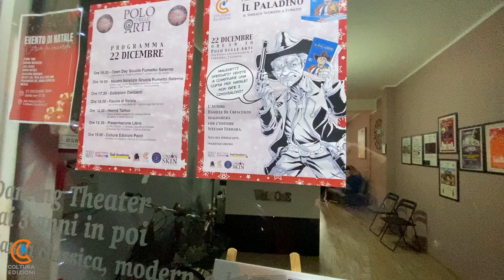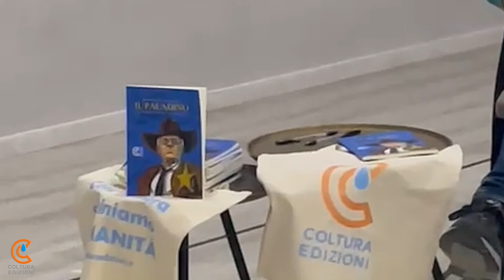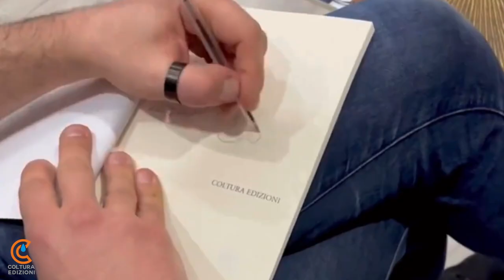IL PALADINO - Polo delle Arti - 22 Dicembre 2023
Il 22 Dicembre scorso, presso il Polo Delle Arti di Valeria Alfano A Salerno (SA), si è tenuta la presentazione de " Il Paladino" edito da Coltura Edizioni.
Alla presenza di un folto pubblico, l'autore Daniele De Crescenzo Art ha dialogato con il giornalista ed editore Stefano Ferrara sulla satira, il fumetto, la liberta di espressione, la politica salernitana e l'importanza dell'umorismo nella nostra vita.

All'evento è seguito un firmacopie con l'autore.

Ringraziamo il Polo Delle Arti e tutti quanti hanno reso possibile la presentazione.

Il Paladino è disponibile nelle librerie e sugli store online.